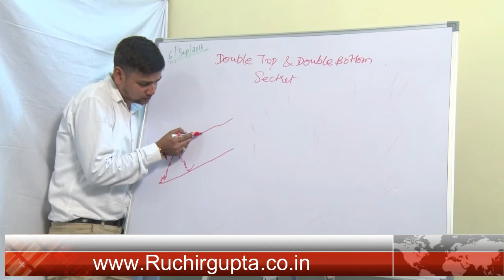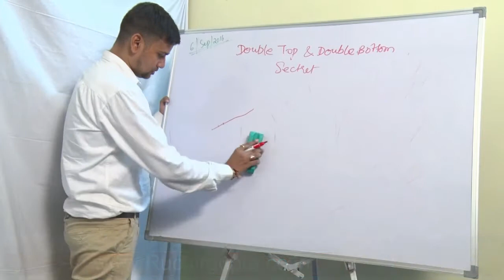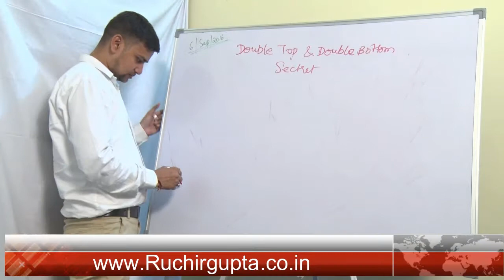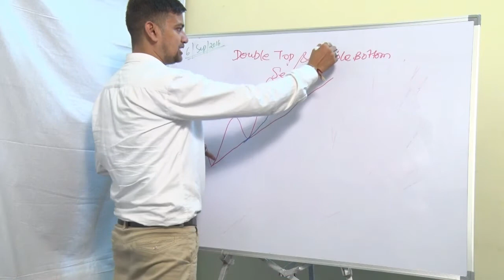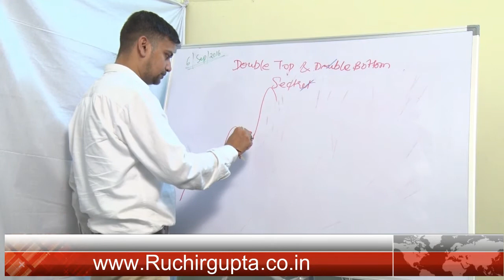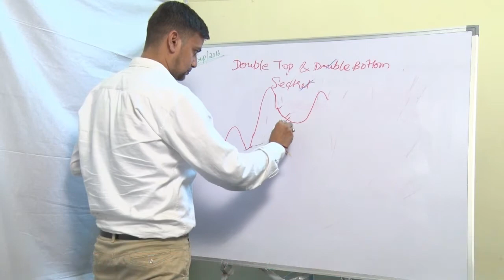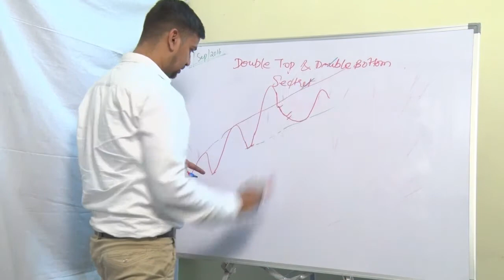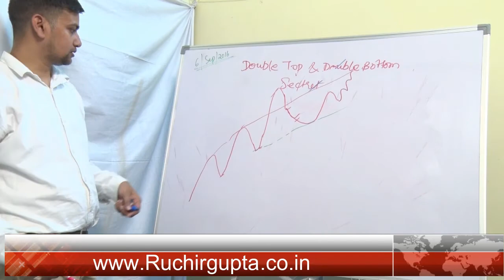Hindi Technical Analysis Tricks to Trade Nifty Stocks and Commodities with Trendline and Channels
This is a free video part from a session in Mumbai. The Video discusses some tricks for trading Nifty and Stock with channels and trend lines which we generally overlook. Calculating dynamic target and support and resistance with channel and trend-line